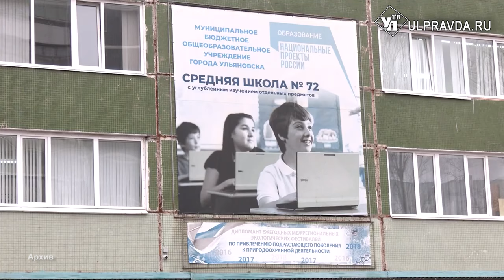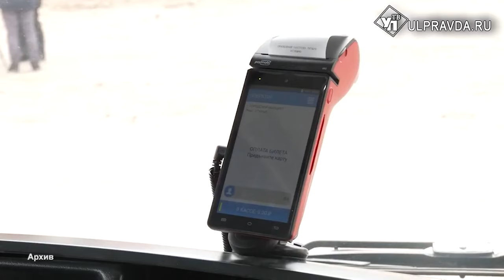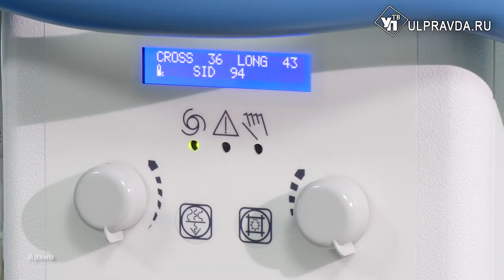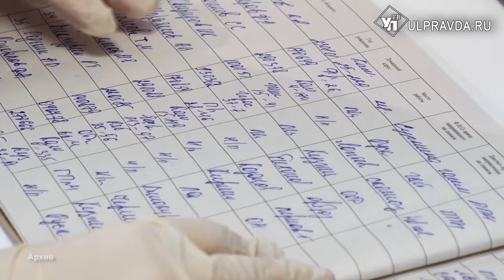Школы отремонтировать, автобусы обновить. Ульяновские политики высказались о Послании президента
В России 18,5 тысяч школ требуют капитального ремонта. Об этом сообщил президент Владимир Путин в Послании Федеральному собранию. С 2025 года в стране начнется программа капитального ремонта учреждений образования. В нее войдут и детские сады. На модернизацию планируют выделить больше 400 миллиардов рублей. Какие еще задачи поставил глава государства на ближайшие 6 лет – в материале Александры Никитиной.